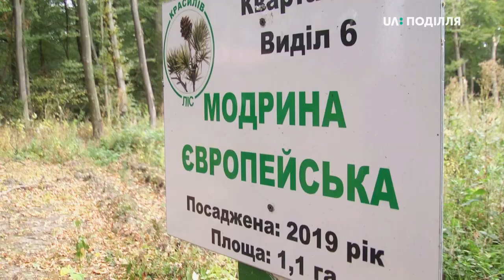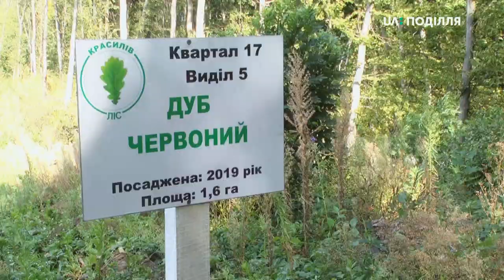Модрину європейську почали вирощувати у селі Заслучне Красилівського району на території лісгоспу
Модрину європейську почали вирощувати у селі Заслучне Красилівського району на території лісового господарства. За словами директора лісокомунального сільськогосподарського підприємства «Красилівліс» Миколи Оцалюка, три тисячі сіянців модрини на суму 11 тисяч 106 гривень придбали за гроші районного бюджету. Також у лісгоспі вирощують дуб червоний.